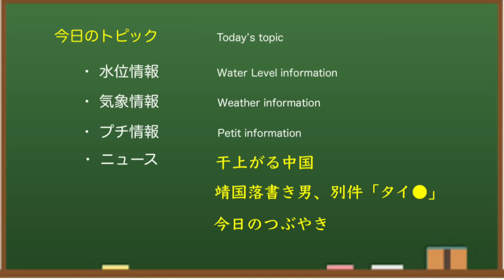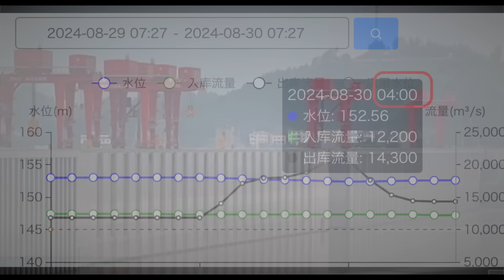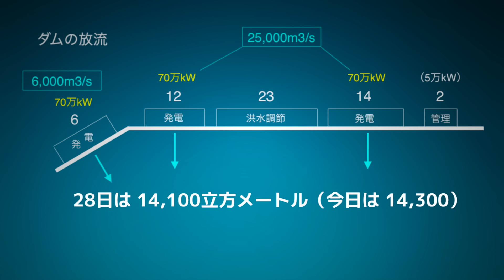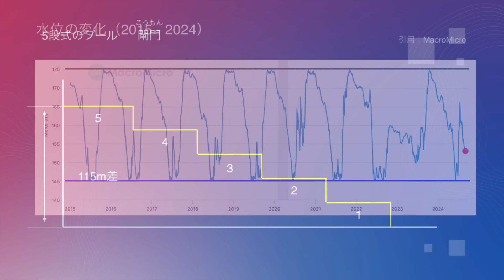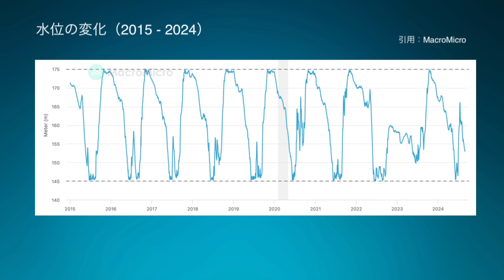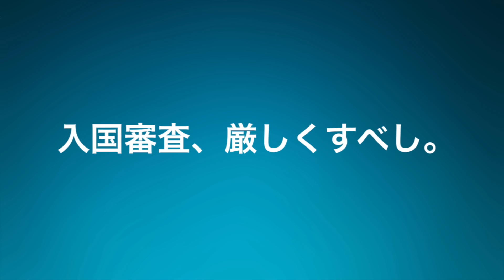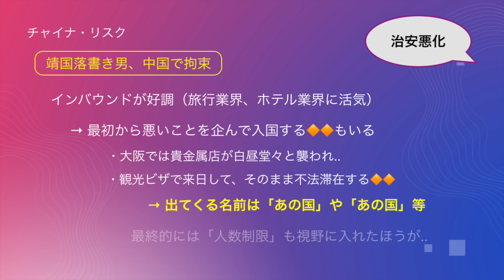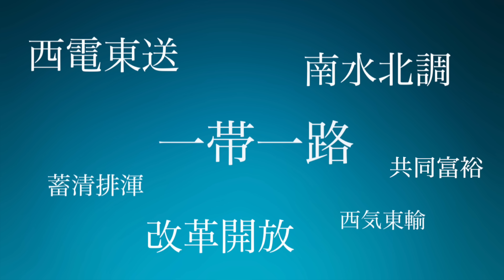● 三峡ダム ● 干上がる中国！まったく雨が降らない長江 経済に影響 08-30 中国の最新情報 洪水 直播ライブ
中国の 三峡ダム に関する最新情報（水位・気象・流量等）と気になるニュースをお伝えしています。今回は、干上がる中国！長江流域で雨が降らない件について。中国三峡ダムの関連情報を詳しく解説します。

中国の三峡ダムは、その貯水量や水力発電量から「世界最大級のダム」 として知られています。毎年、大雨と大洪水により、決壊するのではないかとか、ダム堤体が歪んでいるのではないかと話題になっていたのですが、2022年・2023年は、どうも様子が違いました。2024年はどうなるのか！？「みんな大好き三峡ダム」どうぞおつきあいください。

もくじ
0:00　三峡ダム
0:32　水位情報
1:43　発電情報
2:05　流量情報
2:45　今後どうなる
4:07　気象情報
4:56　臨時ニュース
5:56　ニュース補足
6:44　気象情報2
7:09　プチ情報
8:47　つぶやき
9:45　お知らせ

◆三峡ダム
所在地：中国湖北省宣昌市三斗坪
堤高：185m
通常水位：175m
警戒水位：145m
堤頂長：2309m

◆参考情報
中国長江水利委員会

✅  使用BGM
　 DOVA-SYNDROME
　 iMovieオーディオ
✅ 使用効果音
　 音人
✅  使用イラスト
　いらすとや